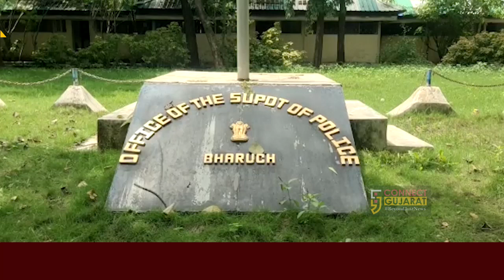ભરૂચ: મુક્તિનગરમાં અંગત અદાવતે મહિલાને જાહેરમાં નિર્વસ્ત્ર કરાય હોવાના આક્ષેપ,પોલીસે શરૂ કરી તપાસ